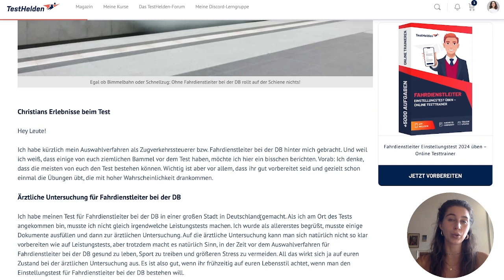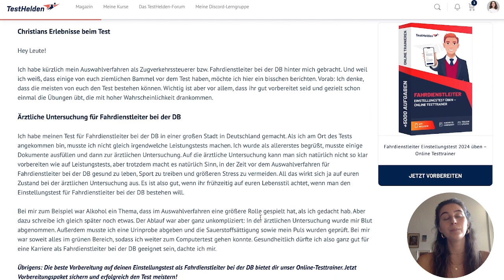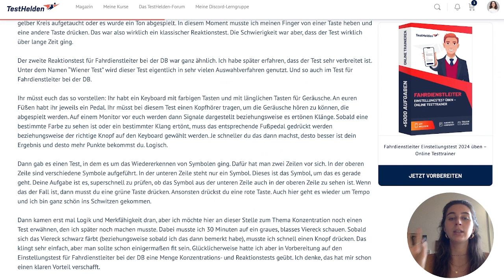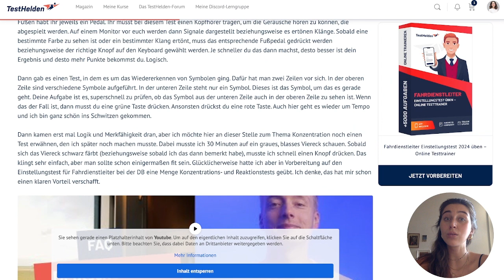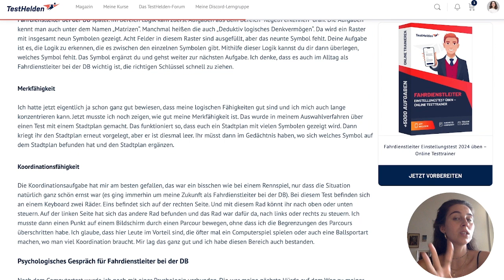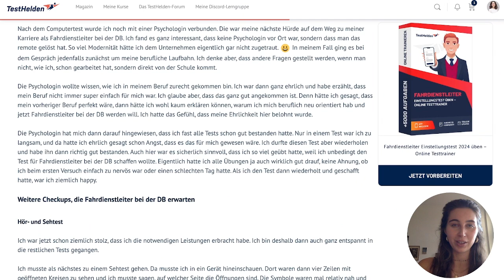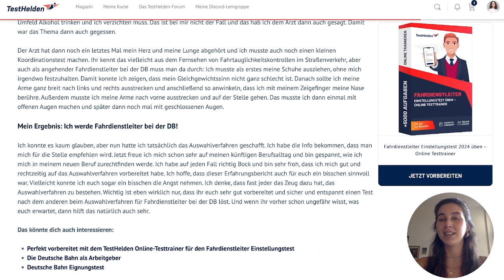Erfahrungsbericht FAHRDIENSTLEITER 2024 - erfahre alles hier!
Erfahre in diesem Video alles zum Fahrdienstleiter Einstellungstest! Zum Testtrainer

In diesem Video:
00:00 Intro
00:31 Ärztliche Untersuchung
01:44 Computertest